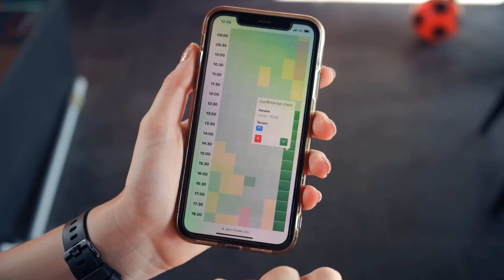Padel Club Chaumont - Teaser 2022